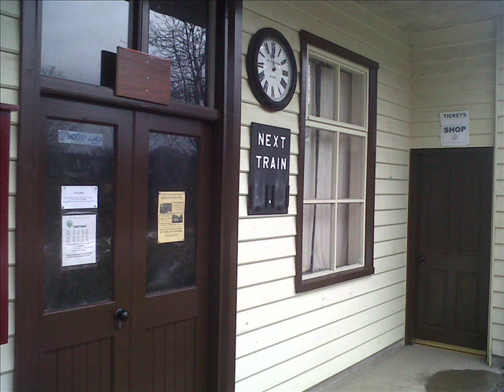Heading Somewhere South by Kenny Macdonald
New blues artist. Old school. Original song.